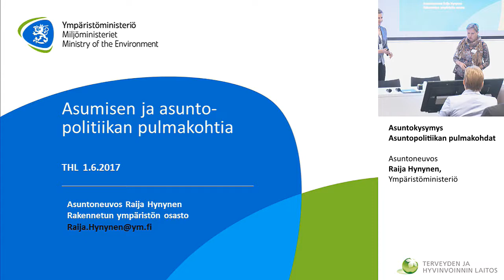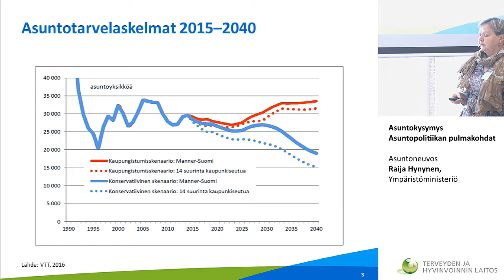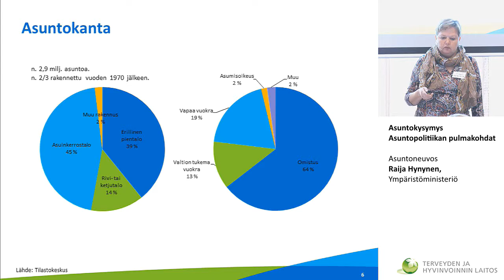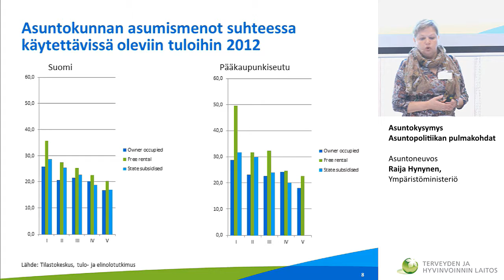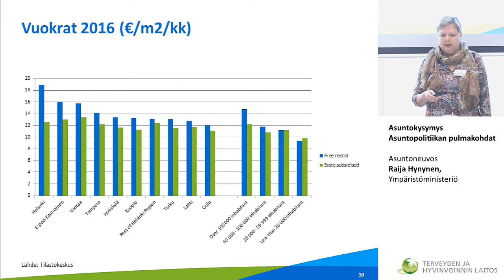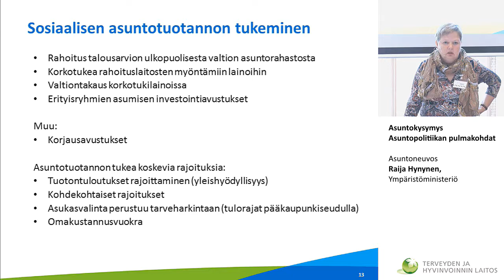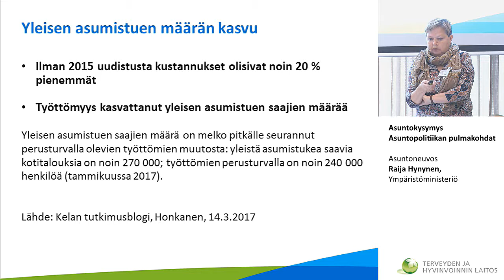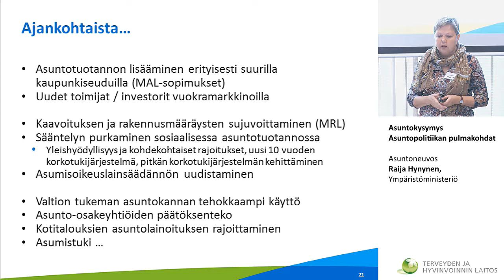Asuntokysymys - Asuntopolitiikan pulmakohdat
Asuntokysymys
Asuntopolitiikan pulmakohdat
Asuntoneuvos Raija Hynynen, Ympäristöministeriö